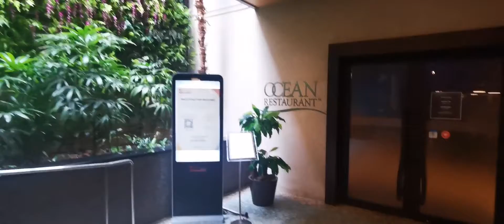老婆2021 生日 与海洋世界一起进餐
Ocean Restaurant